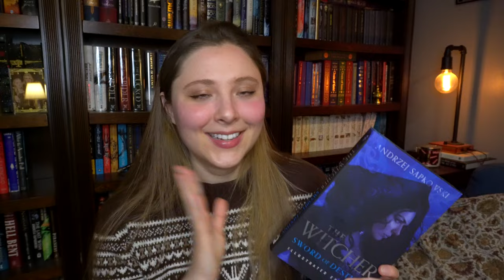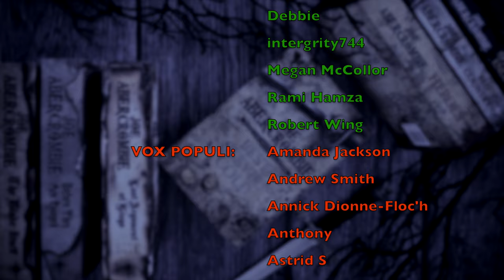FEBRUARY WRAP UP | 2023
WISH LIST

KAZ WISHLIST

BOOKISH MUGS!
LLIBRARY15